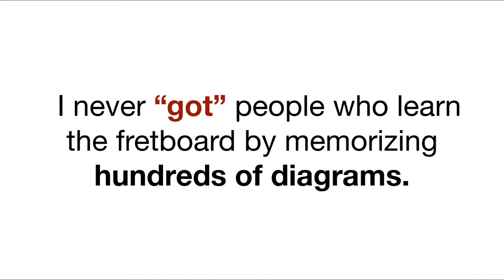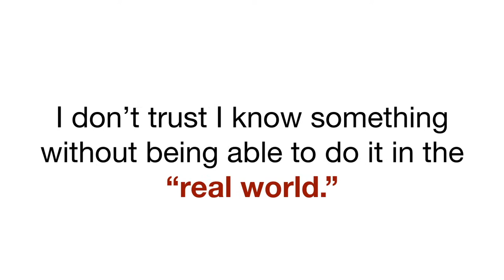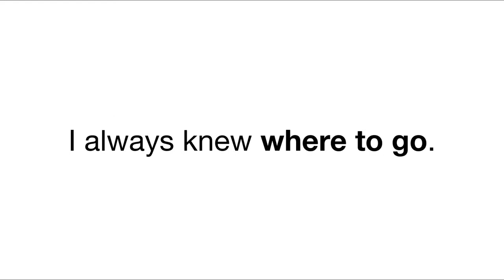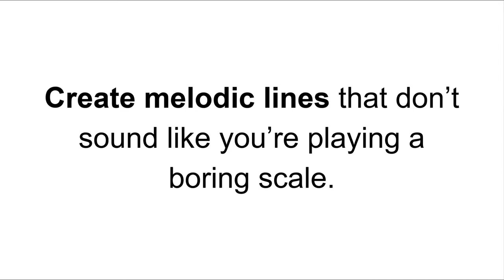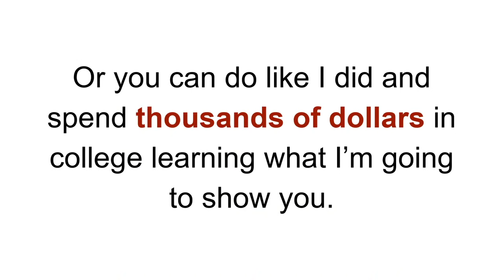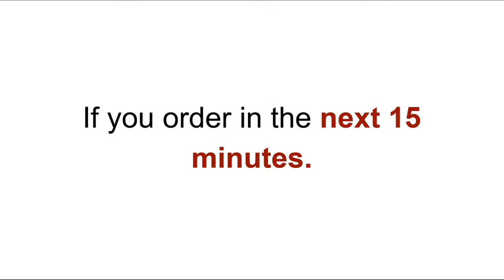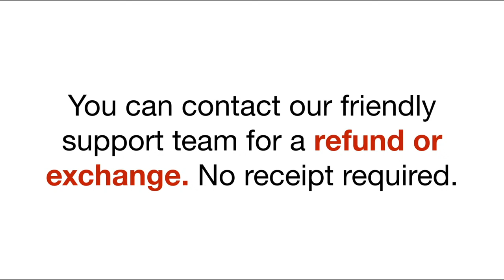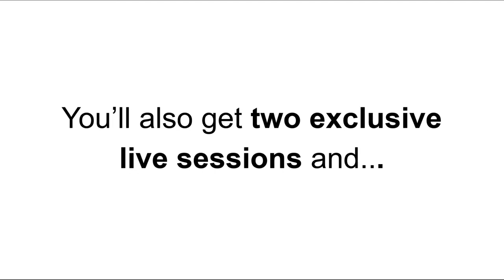Fretboard Framework: The CAGED System | GuitarZoom.com